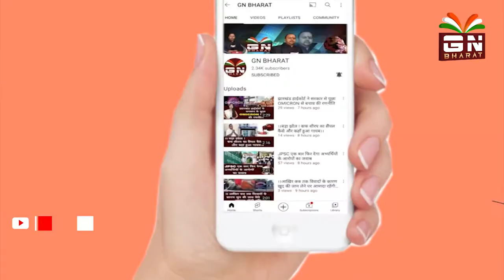रांची का सदर अस्पताल COVID Hospital में होगा तब्दील